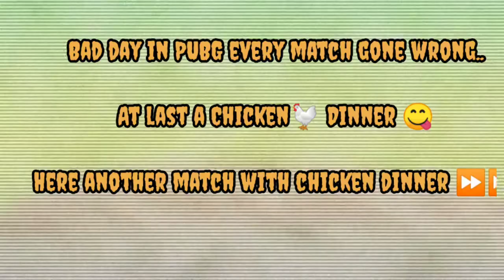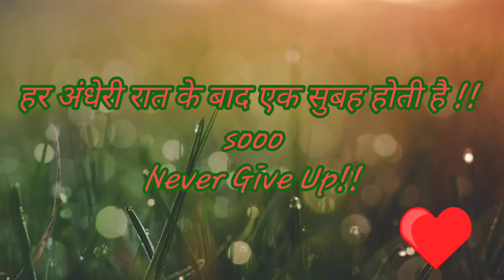A Bad Day in PUBG Mobile || PANDA BOLTE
Hey Everyone, I love♥️ to play PUBG MOBILE  so here I upload my gameplay. I'm an average player but I always tried to prove myself.
Thank you.  Luv u🖤. Peace ☮️

 PUBG ID:
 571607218